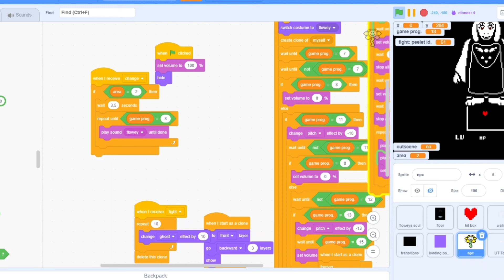Recreating Undertale on scratch pt 1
There is a lot more going on than it looks. I have a working game engine and the only thing I need to do now is add the rest of the game.
Not that it's easy